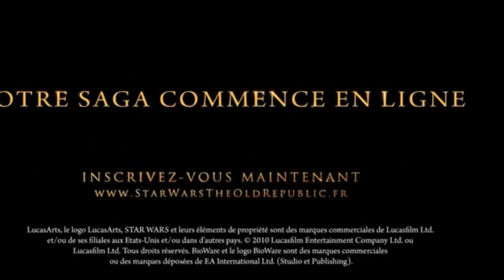Children Of Bodom-Everytime I Die 1080 HD